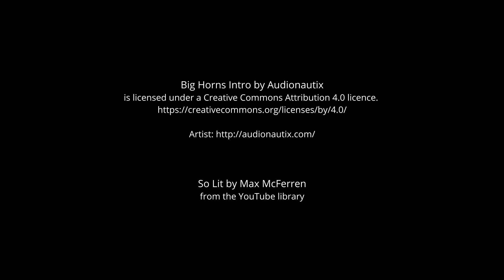West Kirby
West Kirby 27 October 2024